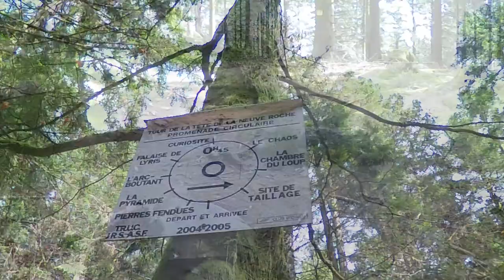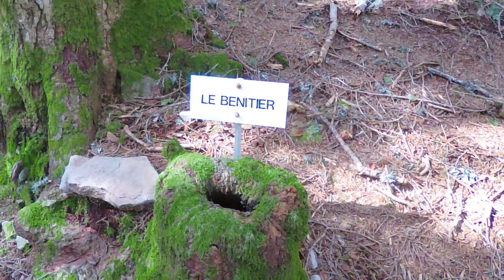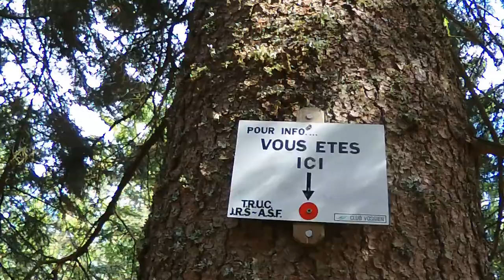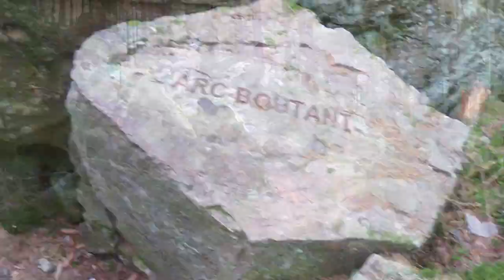VN 12 : Le Haut du Tôt, Le circuit de la tête de la neuve roche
Pour cette promenade, en nature, je vous propose, un petit circuit de 45 min, sympa à faire, sans grosses difficultés.
Pour y aller à pied, depuis le Haut du tôt, je cherche l'auberge des 4 vents, et, puis, je monte jusqu'à l'antenne, je passe devant là où il y a la table en marbre, et, après je prends le chemin qui monte vers la droite.
Je sais qu'il y a des gens qui y vont en voiture, aussi.
C'est un beau petit chemin, dans les bois qui vaut le coup de faire, parce qu'il y a plein de curiosités, tout le long du parcours.